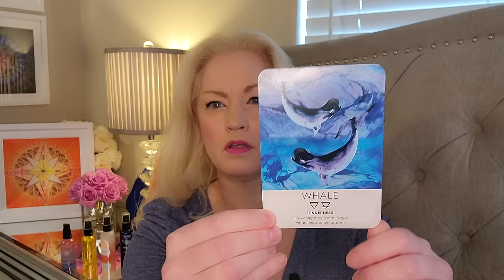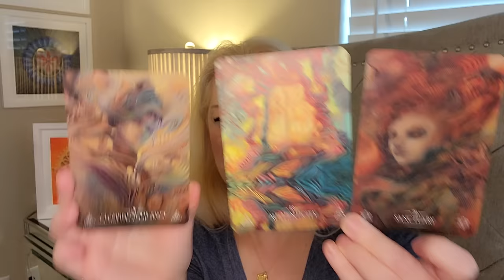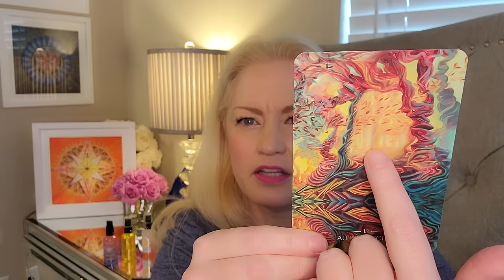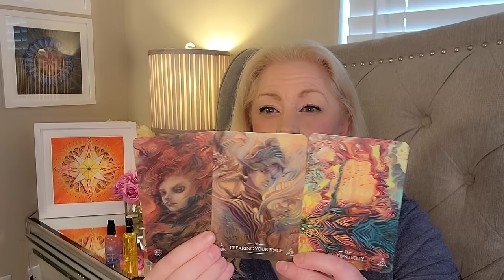Channeled Messages From Mother Mary and Master Thay, Oracle Card Reading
Channeled Messages with Oracle cards with Mother Mary and Vietnamese monk Master Thay.

Are you interested in a Mother Mary Activation?

Do you like my gold necklace? Sacred geometry and sacred symbol jewelry from showthelove has 100% of profits going to charity!